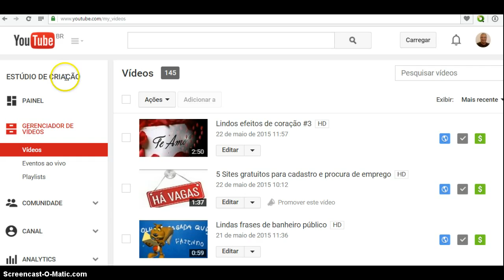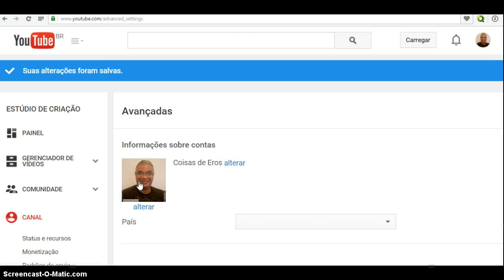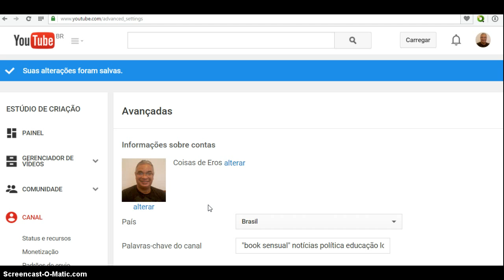Como colocar palavras-chave no seu novo canal do Youtube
Não confunda com palavras-chave de vídeo, pois estas são palavras-chave de Canal e tão importantes quanto a primeira.
As palavras-chave de canal servem para os motores de busca, principalmente do Youtube e Google, identificarem seu Canal do Youtube e relacioná-lo nos resultados de pesquisas dos usuários sobre algum tema específico como jogos, músicas, tecnologia, dicas, humor e outros.